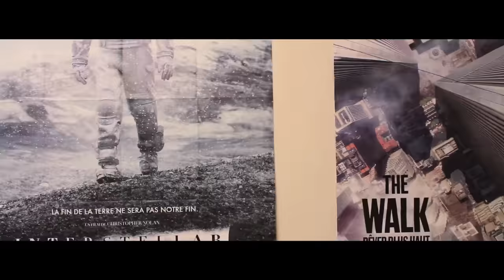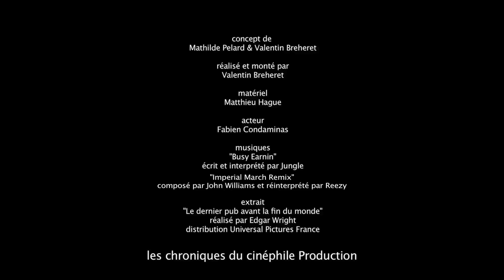Les blagues salaces du cinéphile Episode 15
Quinzième épisode des blagues salasses du cinéphile. Le concept : Vous vous êtes toujours demandé si les séquences d'un film pouvez avoir un double sens ? On vous donne la réponse avec humour, cochonnerie et un peu de premier degré.